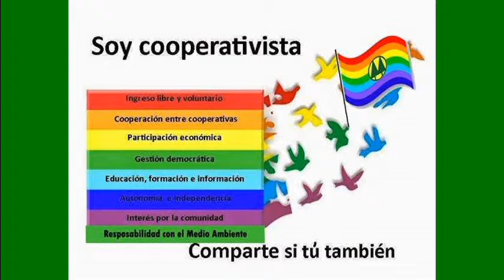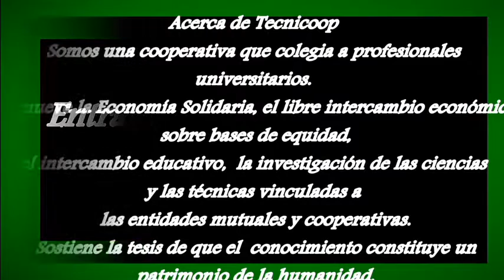“Hablemos de Cooperativas, una empresa que todos debemos conocer” Ciclo 2015. Emisión 3°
TECNICOOP y radio FM 98.1 “La Nueva” Presentan un programa educativo cooperativo. Sábado   de 8:00 hs. a 9:00 hs. Programa N° 41 del 19  de diciembre de 2015
Bloque II
Audio Lic. José Yorg del reportaje realizado por la señorita Zoraya Cabaña, conductora del programa periodístico “La mañana informativa”.
Visión política actual.
Locución  Ana María Ramírez Zarza, Obdulio Aquino y Rosa Morinigo